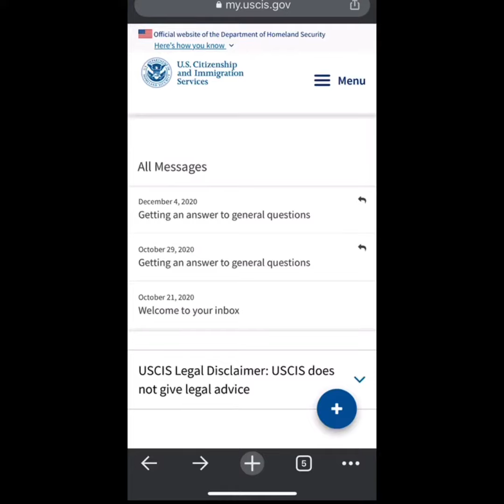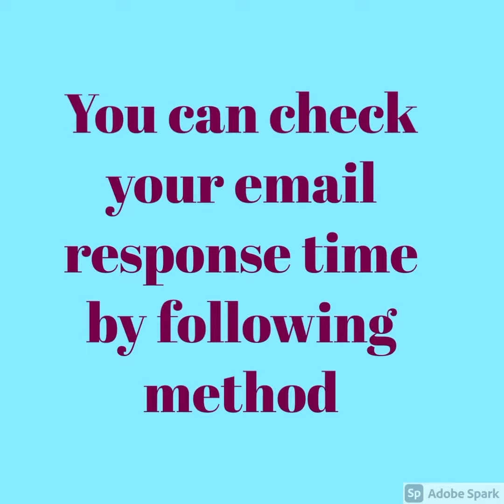How long USCIS / NVC take to respond to an inquiry ? US Immigration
Know More about me:
My studio set up :
1. How I write free of cost without errors (Grammarly)
2. My music set up 3. My laptop
4. My mobile HELPFUL LINKS

📍 FREE - File your taxes and stimulus check for free
 📍 FREE- How to start your immigration process?

📍 MyMedic First Aid Kit FREE TRIALS

Hello Everyone,
Hi, I am Dr. Hira M. (NOT A LAWYER), currently preparing for USMLE.
During my process of immigration, I realized how heavily I was dependent on my lawyer that I lacked basic knowledge of the whole process which was relatively simple, so I started studying the process.
As of now, I making immigration videos but I plan to include other aspects of my life too.
My videos include :
Creating an Account on USCIS
Filing petition I-130 (
The documents required generally are:
1. Translated and attested marriage certificates
2. Previous history of marriages
3. Birth certificates in most cases.)
Double step verification
Checking case status on USCIS
Getting invoice ID and Case ID
Logging in to NVC
Submitting documents (affidavit of support AOS, IV application, and civil documents), paying a fee and getting documentarily qualified
Checking NVC case status
Preparing for interview
Applying for a green card or permanent resident card
Applying for social security number / SSN or card
How to contact an immigration-related organization

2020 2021